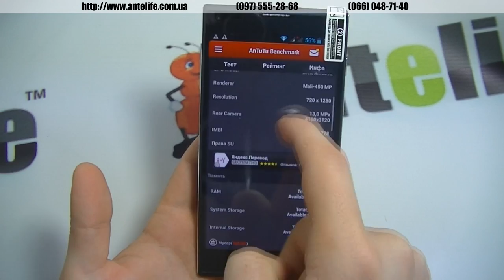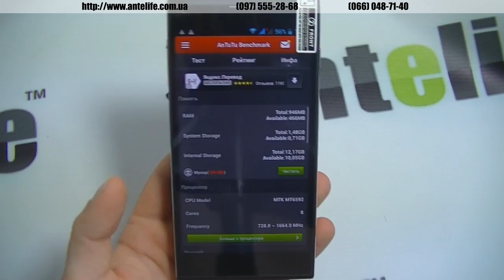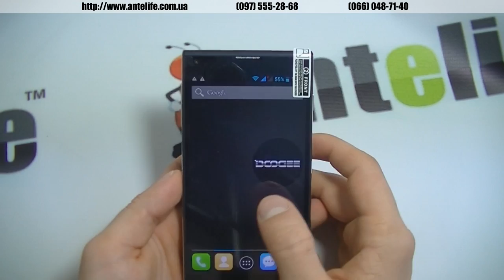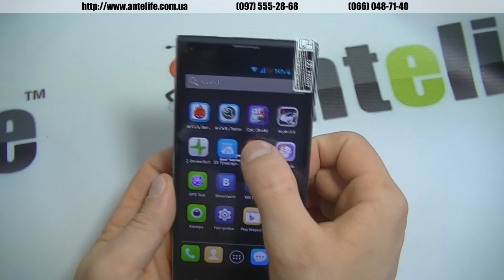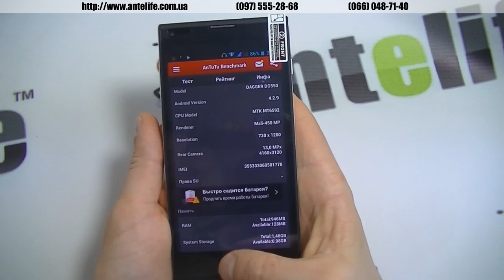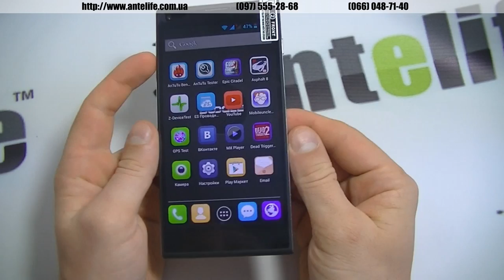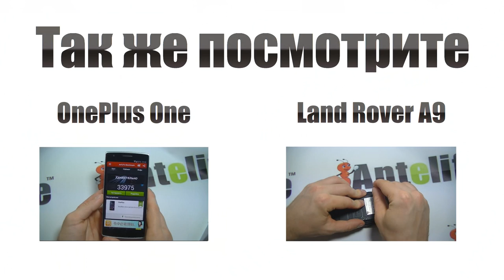Doogee DG550 MTK6592 обзор смартфона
Когда взял в руки Doogee DG550, то не ожидал от него чего-то достойного, но я ошибался. Телефон получится действительно стоящим, можно смело покупать его и пользоваться без проблем.

Из основных минусов это материалы корпуса, в частности задняя крышка, которая выполнена, как по мне, из самого дешевого пластика. Ну и, конечно же, работа аккумулятора как и на любом другом большом смартфоне 5.5 дюймов, так и на Doogee DG550 оставляет желать лучшего. А так смартфон имеет мощный 8-ми ядерный процессор, хороший звук внешний, разговорный и в наушниках. Камера тоже снимает вполне достойно.

В итоге Doogee DG550 является недорогим 8-ми ядерным смартфоном с небольшими недостатками в виде задней крышки и аккумулятора.